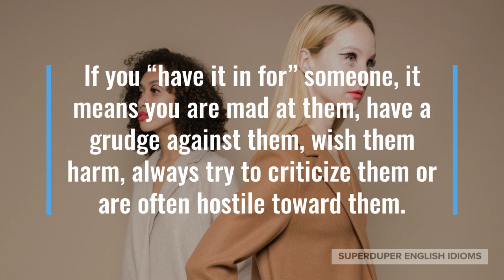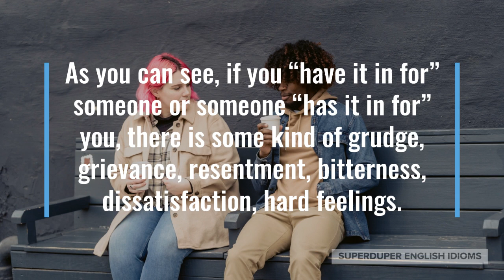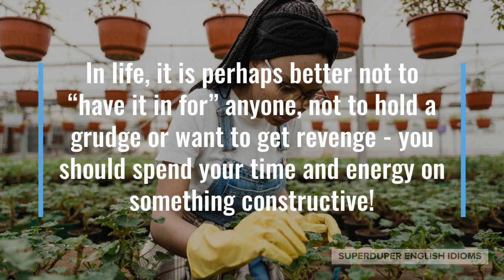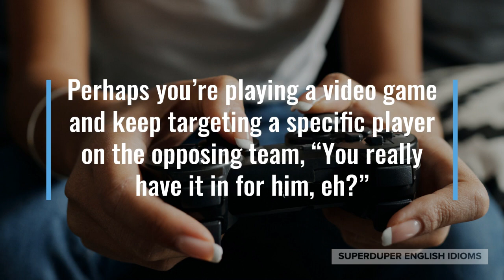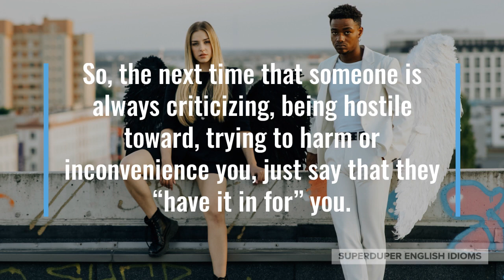"Have It in For" Idiom Meaning, Origin & History | Superduper English Idioms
0:00 - How to Say, “Have it in for…”
0:21 - Examples of “Have it in for…”
1:09 - Meaning of “Have it in for…”
1:29 - Origin of “Have it in for…”
3:08 - More Examples of “Have it in for…”
3:50 - Conclusion

“Have it in for…”

If you “have it in for” someone, it means you are mad at them, have a grudge against them, wish them harm, always try to criticize them or are often hostile toward them.

“I think they have it in for me, my students seem to always be trying to make me angry,” you might be telling a coworker at your new teaching job.

Maybe a manager at work seems to treat you unfairly, “I think she has it in for me, she seems to assign me more than my fair share of work.”

“The blizzard seems to have it in for the citizens of Toronto, with a record amount of snow falling in a single day,” a meteorologist might say on the evening news.

As you can see, if you “have it in for” someone or someone “has it in for” you, there is some kind of grudge, grievance, resentment, bitterness, dissatisfaction, hard feelings.

The idiom, “have it in for”, can be found in writing as early as 1849 and to understand where it comes from…

… consider the phrase, “in store for”; meaning that something is about to happen, something will be revealed, something is coming in the future.

Thus, if you “have it in store for” someone, then there is something you want to give them, surprise them with, show them…

… “it” referring to whatever that surprise is (whether good or bad). “It” simply acts as a pronoun or placeholder for the surprise in the idiom, “have it in for”.

In life, it is perhaps better not to “have it in for” anyone, not to hold a grudge or want to get revenge - you should spend your time and energy on something constructive!

At the same time, if someone has it in for you, you should avoid that person as much as possible, or perhaps confront them about it. Be assertive! Perhaps they didn’t have it in for you, after all.

“I thought she had it in for me, but the teacher explained to me that I was talented and could take on a challenge,” you might be telling your parents.

Perhaps you’re playing a video game and keep targeting a specific player on the opposing team, “You really have it in for him, eh?”

“Hey, stop being so mean to that other kid! Why do you have it in for him?” you might be at the playground, asking your daughter.

So, the next time that someone is always criticizing, being hostile toward, trying to harm or inconvenience you, just say that they “have it in for” you.